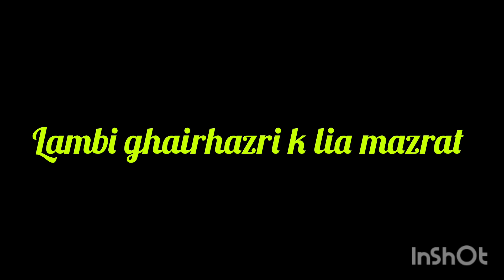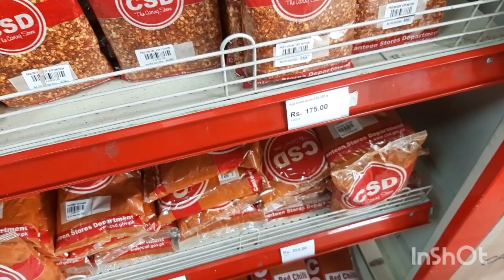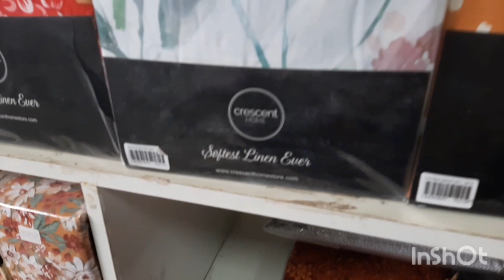Viral Pie in the Sky dream cake || Lava cake || Sorry for late vlog.